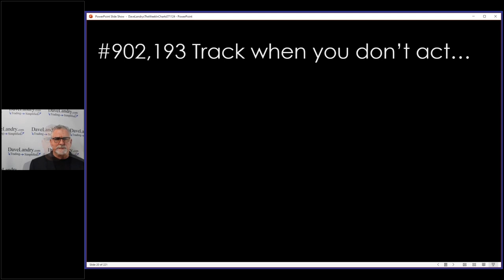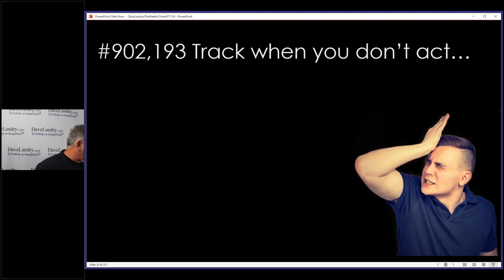#902,193 Track When You Don't Act: A Million Little Things Will Make You A Successful Trader